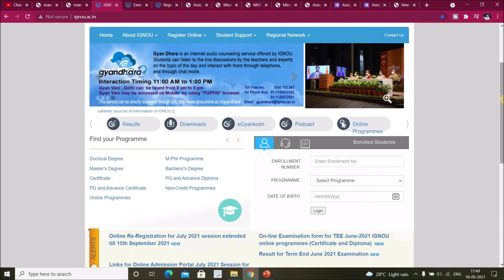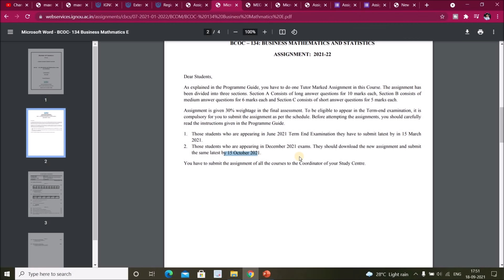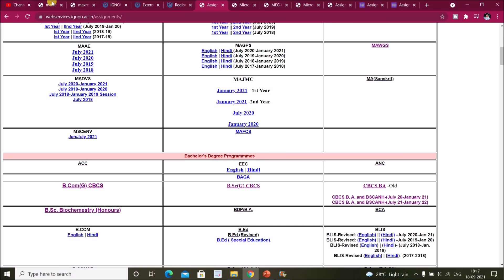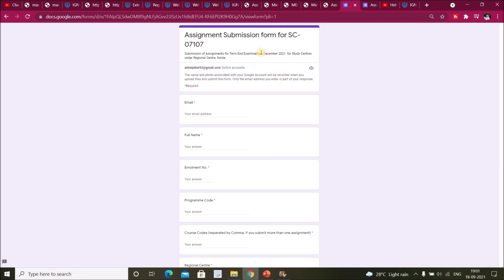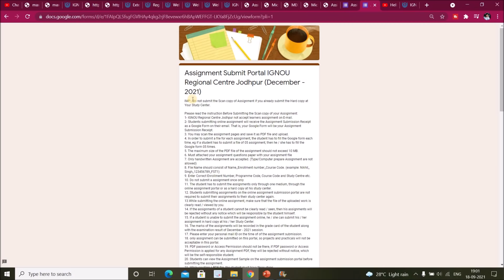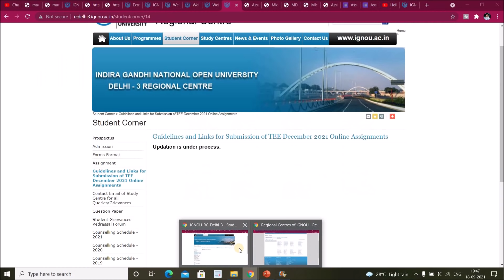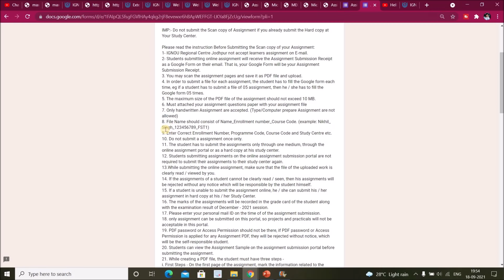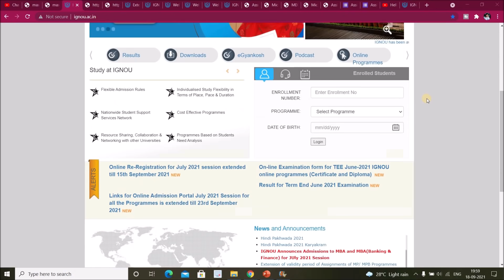IGNOU DEC 2021 Assignment Submission कब और कैसे करना है ? Offline or Online ? Assignment Last Date?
In this Video I have given Details of Dec 2021 Session Assignment Submission. when You have to Submit Your Dec 2021 Assignment ?? How You have to Submit Your Dec 2021 Session Assignment ?? Offline Mode or Online Mode ?? I have also Shown the List of Regional Centre who will Allow Students to Submit there Assignment by Offline Mode & Online Mode || Do Watch this Video to Get Complete Details..

Dec 2021 Assignment Complete Details (Video Link )

Which Assignment You have to Make 2020-21 or 2021-22 (Video Link )

0:00 introduction
0:49 What is the Last Date for Dec 2021 Assignment Submission ??
3:18 Which Session Assignment You have to Make 2020-21 or 2021-22 ??
4:00 In which Mode You have to Submit Your Assignment, Offline or Online ??
6:36 Which Regional Centre Students have to Wait for Assignment Submission Guidelines ??
9:01 Noida RC Assignment Submission Guidelines Details
10:16 Jodhpur RC Assignment Submission Guidelines Details
12:12 Outro

For Any Doubt Regarding Assignment You can Call me by CallMe4 App {To Know More...You can Watch this Video)

(M.A Sociology)

M.A English